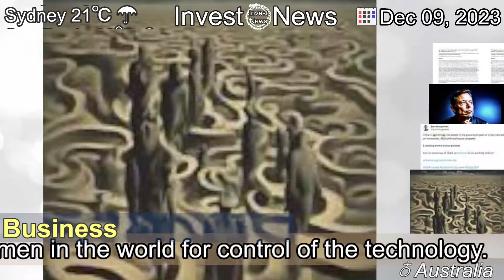[Latest]How ego and fear fuelled the rise of artificial intelligence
[Contents]
Eight years ago, the debate surrounding the dangers or benefits of AI began a ferocious – but little publicised – competition among some of the richest men in the world for control of the technology.